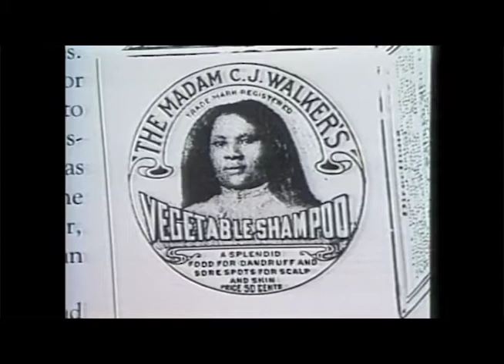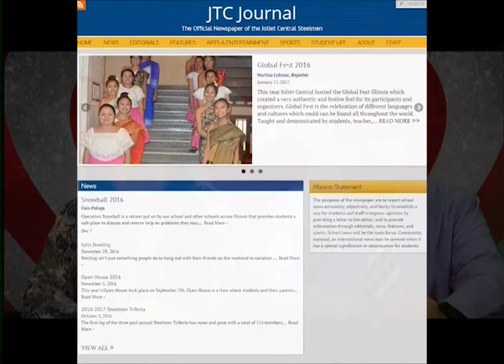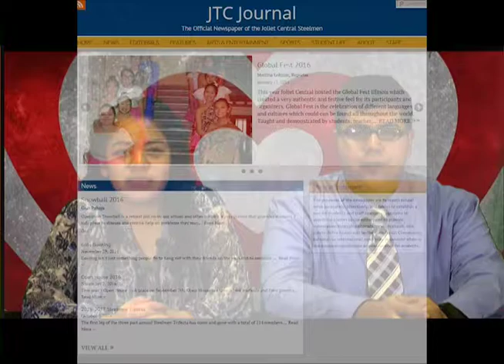TUESDAY FEBRUARY 14, 2017